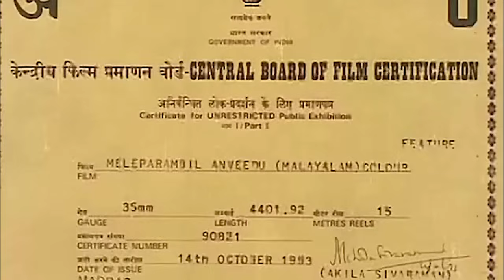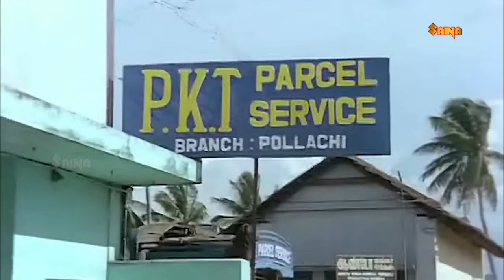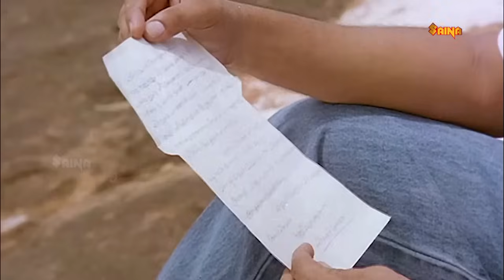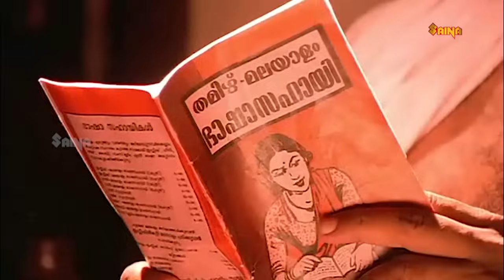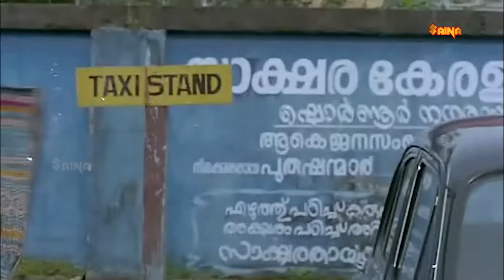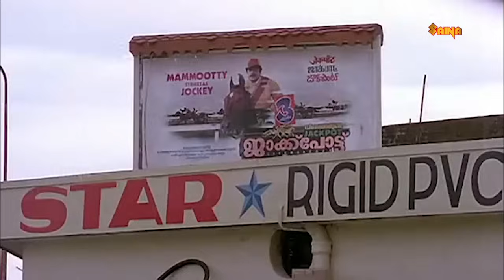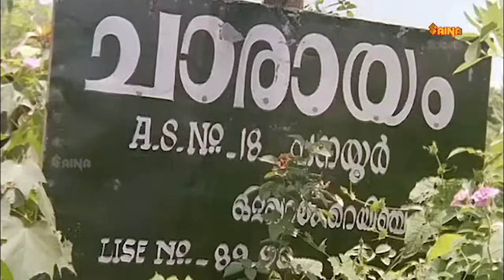Meleparambil Aanveedu Malayalam Full Movie | Jayaram | Shobana | Jagathy | Oduvil Unnikrishnan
Comedy Korner Malayalam 😄 Your laughter destination for the best in Malayalam comedy. Join us for a dose of humour 😎

Meleparambil Anveedu is a 1993 Indian Malayalam-language romantic comedy-drama film directed by Rajasenan and scripted by Raghunath Paleri from a story by Gireesh Puthenchery. It stars Jayaram and Shobana, with Narendra Prasad, Meena Joseph, Jagathy Sreekumar, Janardanan, Vijayaraghavan, Oduvil Unnikrishnan, and Vinu Chakravarthy in supporting roles.

Malayalam comedy scenes | New malayalam movie comedy
Latest comedy movies | Trendin Comedy scenes | new movie
Nonstop comedy scenes | Evergreen Comedy Scenes | Comedy
Fun | Latest | Trending | Old Comedy  Movies | Comedy Clips
Nonstop Thug | Best Comedy Clips | Funny Videos | Malayalam